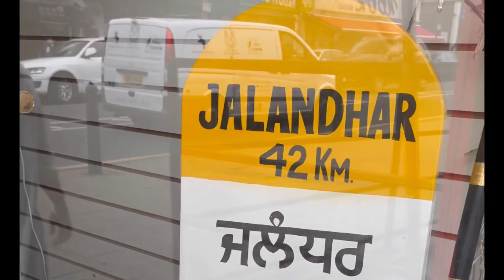Soho Road Shopping Birmingham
Today we went indian suit shopping on Soho Road Birmingham 👍